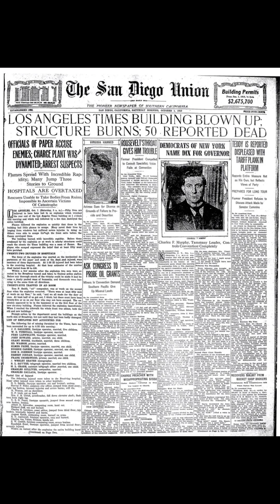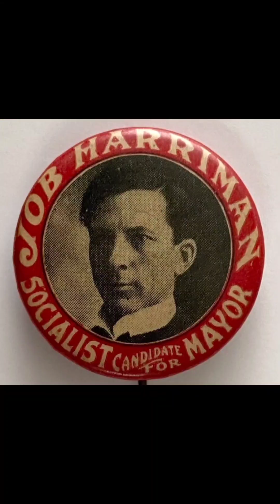113 Year Anniversary Of The L.A Times Bombing